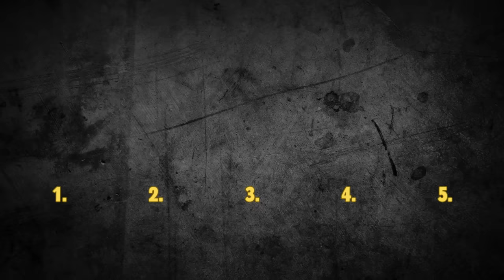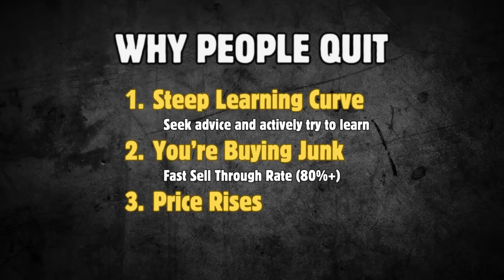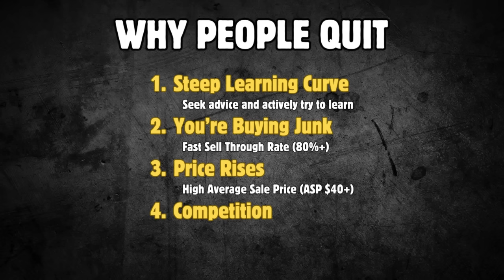Why People Are Quitting eBay (more than EVER before)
People are quitting eBay at an alarming rate.  Don't let it be you next.